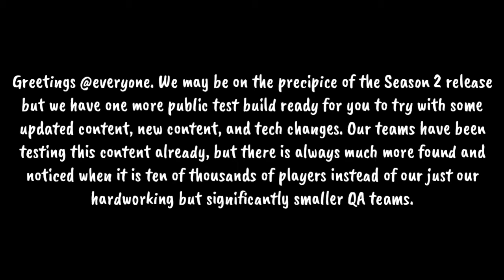SEASON 2 PUBLIC TEST SERVER | COD MOBILE | HADES | VAGUE GAMER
Greetings @everyone ! We may be on the precipice of the Season 2 release but we have one more public test build ready for you to try with some updated content, new content, and tech changes. Our teams have been testing this content already, but there is always much more found and noticed when it is ten of thousands of players instead of our just our hardworking but significantly smaller QA teams.

Here are all of the details below:
•Begins today on February 27th (PT)
- Test end date March 6th (PT)
•Available for Android and iOS devices
•Download Size: 2 gigabytes, Wifi connection is highly recommended
•Player Registration Limit: 20,000 (10K Android, 10K iOS)
•Content suited for ages 16+
•All information and player data collected during this test will be deleted

This time around we just have one single Android version and one iOS version. Please find those below and we'll be keeping an eye out for any reports or issues.
- 10,000 Player Limit

For iOS players, you’ll need to have Apple’s Testflight application installed on your phone and this link below should take you to the correct page to download the test build.
- 10,000 Player Limit

Some of the new content you might see in this test build is a new version of Stick & Stones (with swords), Battle Royale Tank Battle mode, Scorestreak - Napalm, BR Class Spotter, new functional weapon AS-VAL. You'll also see plenty of content returning from the previous test build, like both of the new MP maps coming in Season 2.

We'll have more of our Season 2 posts starting mid next week! Keep an eye out and a huge thank you to everyone who helps us out by participating in this public test build!
- The Call of Duty: Mobile Team

Ans-Kinemaster

Ans-PixelLab, Photoshop Express and Picsart.

Ans-No, I play with 2 finger thumb.